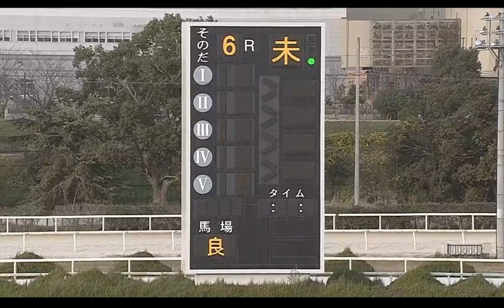【園田競馬】兵庫ゴールドトロフィー2020 レース速報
☆第20回 兵庫ゴールドトロフィー （Ｊｐｎ３）重賞３歳以上登録馬☆
園田競馬 06R　2020/12/23(水) 　15時45分発走

※あわせてみたい動画

丸ごとPOG2020~2021 (週刊Gallop臨時増刊)